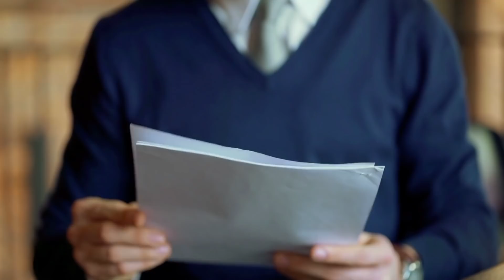Sie beschlossen, ein Kind zu adoptieren - Was der Junge dann im Gericht tat, ließ alle erstarren!